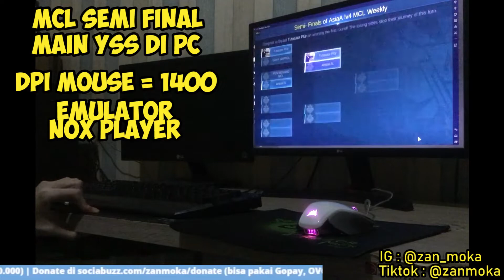MAIN YSS DI PC/KOMPUTER PAKE KEYBOARD + MOUSE EMULATOR NOX PLAYER - HANDCAM #7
Main Mobile Legends di PC pake YSS
Bisa mainin Pasif YSS dengan lancar meskipun pake keyboard + mouse
Maaf kalo kualitas video handcamnya kurang jernih dan kurang bagus. ga ada kamera bagus buat record nya soalnya. Semoga tetep menikmati kontennya.
Buat yang nanya DPI Mouse yang gw pake. gw pake nya lumayan tinggi. DPI 1400

Ga kebeli hp buat main ML, jadi mainnya di PC aja.
Emulator yang gw pake Nox Player
Support channel gw biar gw bisa beli HP buat main Mobile Legends ya guys wkwkwk
Thank you banget buat yang udah nonton.